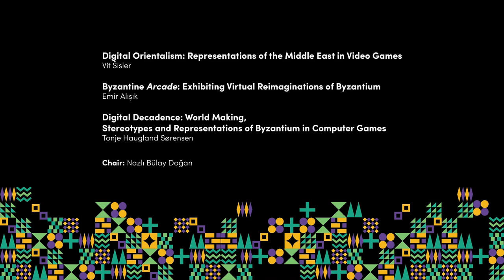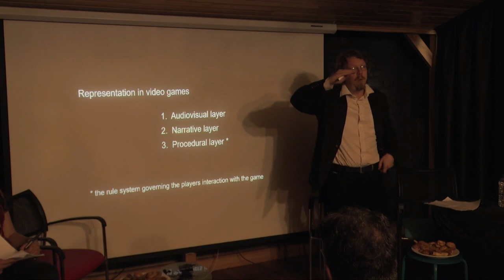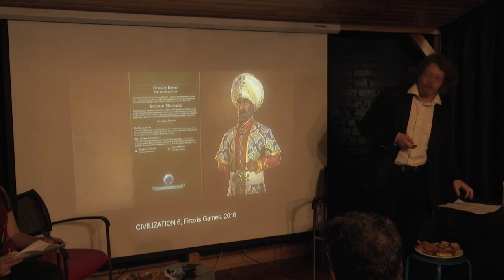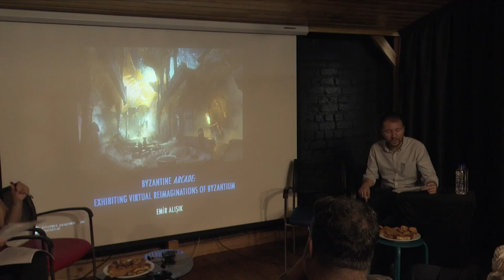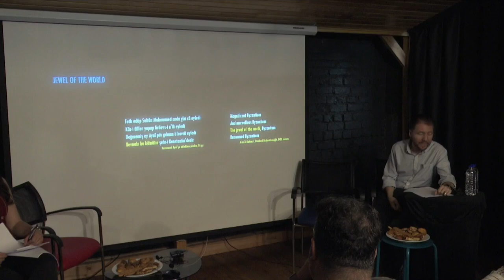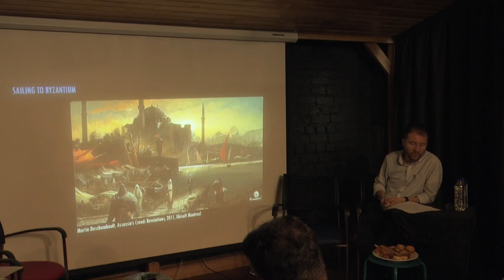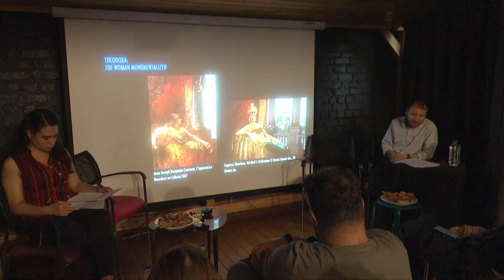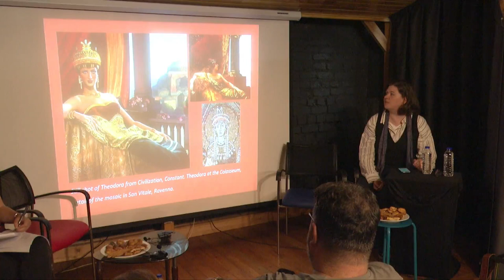East Pixelated: Byzantinism and Orientalism in Video Games | Piksellenen Doğu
Istanbul Research Institute, Swedish Research Institute in Istanbul, and Özgen Berkol Doğan Science Fiction Library organized a joint panel conversation that explores the portrayal of "the East" in video games.

The conversation investigated the intersection of Byzantinism, which is the fascination with the Byzantine Empire, and Orientalism, which is the exoticization of the East. It analyzed how video games, as a form of popular media, perpetuate cultural stereotypes and propagate an idealized image of the East. By examining specific examples of video games that incorporate elements of Byzantinism and Orientalism, the talk aimed to shed light on the ways in which popular media imagine cultural biases and shape our understanding of the world.

İstanbul Araştırmaları Enstitüsü, İstanbul İsveç Araştırma Enstitüsü ve Özgen Berkol Doğan Bilimkurgu Kütüphanesi’nin ortaklaşa düzenlediği, video oyunlarında “Doğu”nun betimlenişini ele alan bu panel konuşması, Bizans İmparatorluğu’na duyulan merak ve ilgi, Bizantinizm, ile Doğu’nun egzotikleştirilmesi, Oryantalizm, arasındaki kesişim noktasını sorguluyor ve bir popüler medya biçimi olarak video oyunlarının kültürel klişeleri nasıl sürdürüp Doğu’nun idealize edilmiş bir imgesini yaydığını irdeliyor.

Özgen Berkol Doğan Bilimkurgu Kütüphanesi | @ozgenberkoldoganbilimkurgu4019